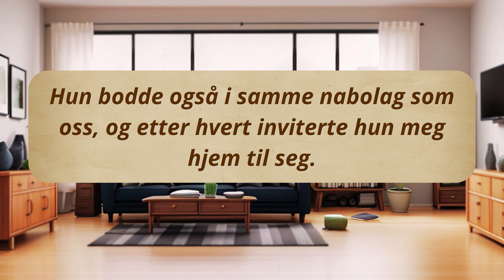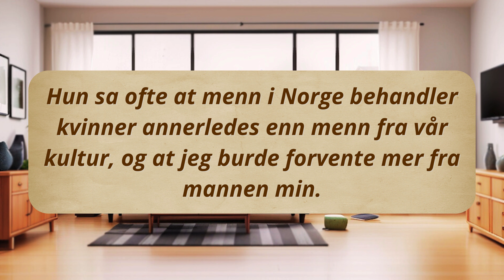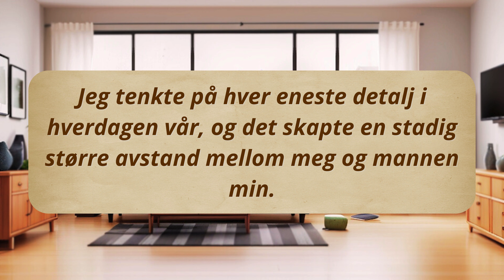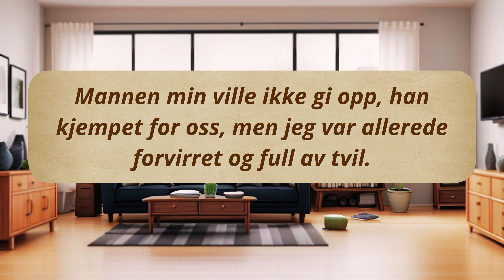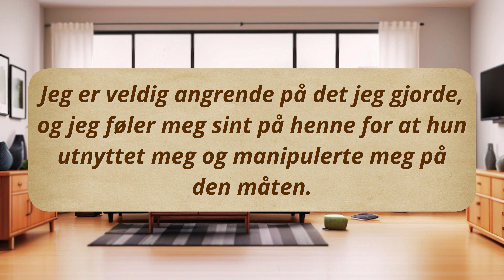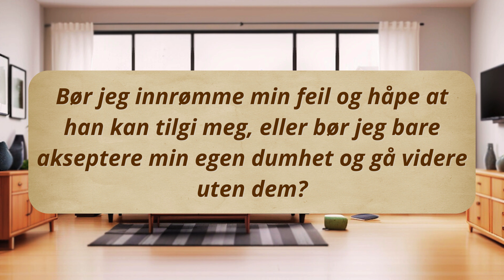Lær norsk gjennom korte historier || 🔥Venninnen Tok Mannen Min fra Meg || Norsk Tolk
I denne videoen deler jeg en personlig historie om svik og anger, som ikke bare gir innsikt i en vanskelig situasjon, men også hjelper deg med å lære norsk gjennom virkelige fortellinger. Historien er enkel å følge, og jeg håper den kan være en nyttig ressurs for deg som ønsker å forbedre norskkunnskapene dine. Hvis du har en lignende opplevelse eller en historie du vil dele, er du velkommen til å sende den til oss.